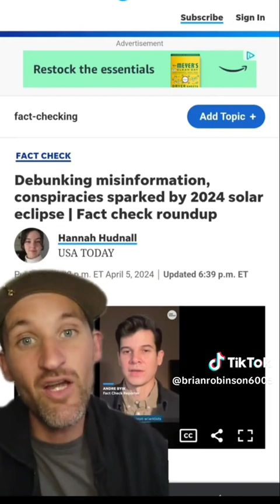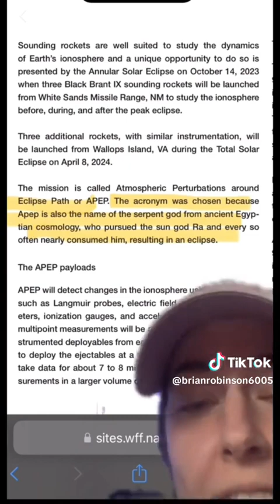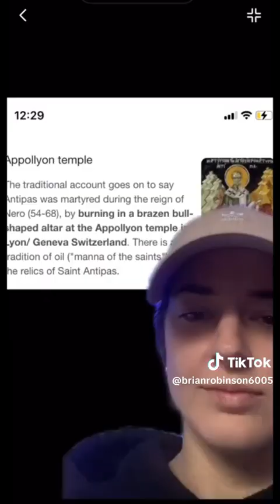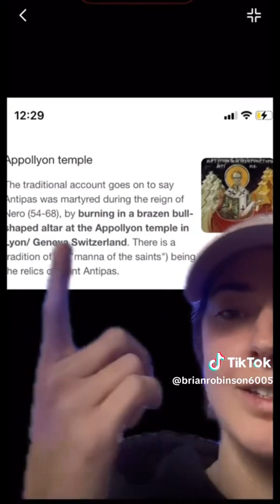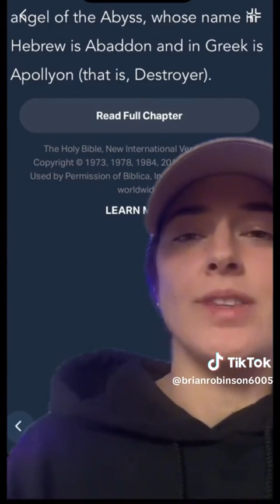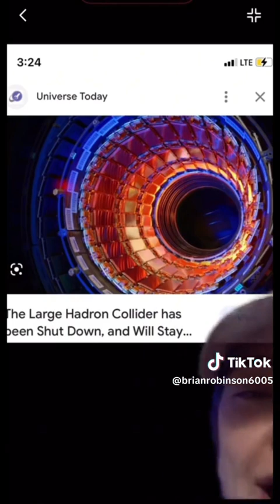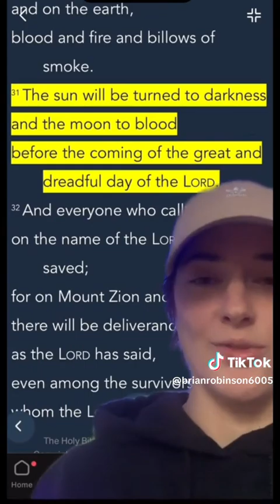misinformation duet youtube blackhistory